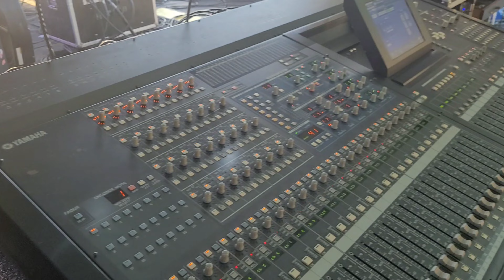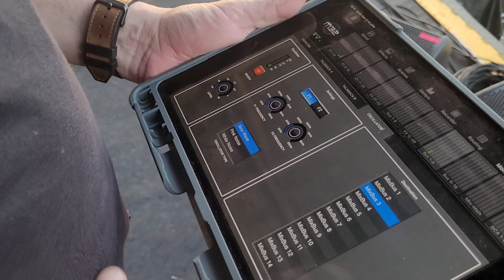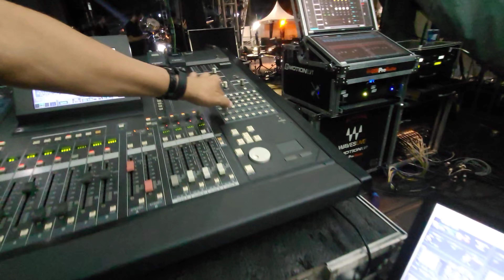🎥 Vlog: Rotina de Técnico em Chapada dos Guimarães-MT com Fernandinho e Banda 🎶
Acompanhe um dia na rotina de técnico de som durante os preparativos de um grande evento na Chapada dos Guimarães-MT com o Fernandinho e sua banda! Mostramos tudo: do backstage ao soundcheck, incluindo os detalhes técnicos e o clima dos bastidores.

🔊 O que você vai ver:
✔️ A montagem e configuração do som
✔️ O soundcheck com a banda e ajustes de palco
✔️ Momentos exclusivos nos bastidores e interação com os músicos

💡 Para quem ama música gospel e se interessa pelos bastidores de grandes eventos, esse vlog é imperdível!